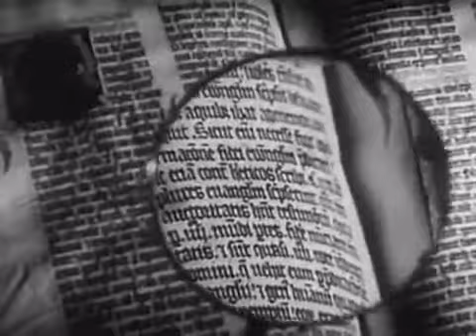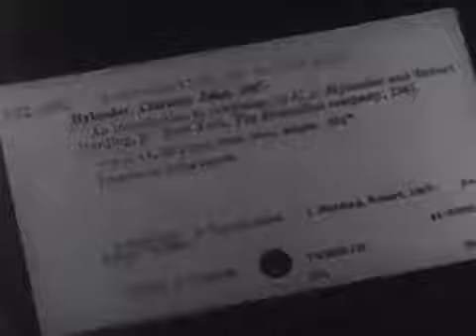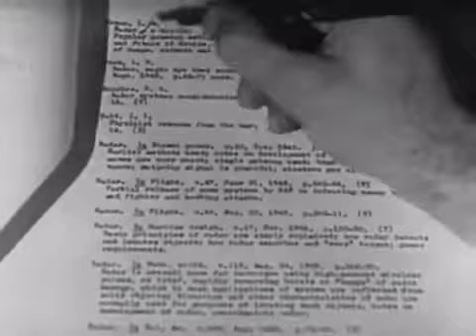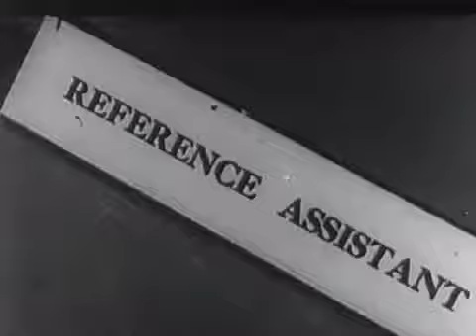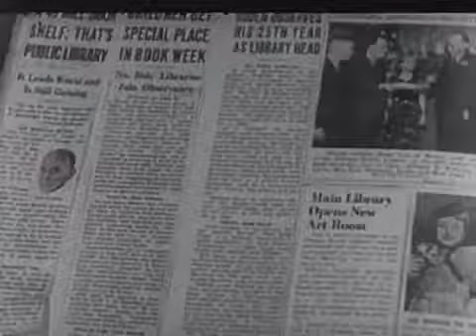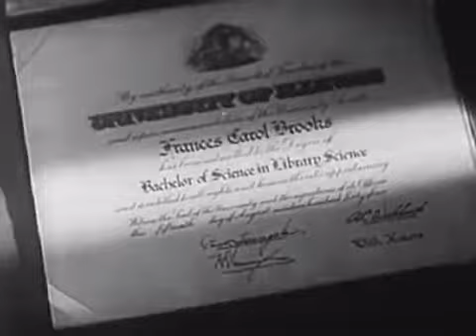Your Life Work Series: The Librarian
An episode of US Government film series on careers. I assume it was shown to high school students. This one was filmed at the Iowa State College (now Iowa State University) library in 1946.

Opportunities for employment servicing Americas vast motor fleet. This film is available courtesy of the Prelinger Archives (public domain). From The Crittenden Automotive Library @ .

Vocational Guidance Films, Inc. Presents Your Life Work Series: Photography.

In which I talk about my experience working in a library.